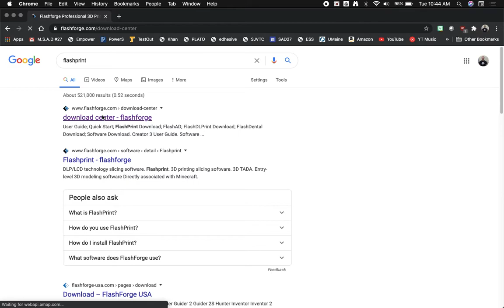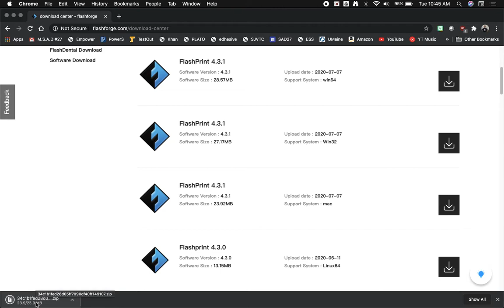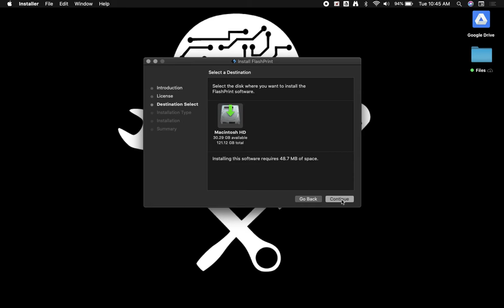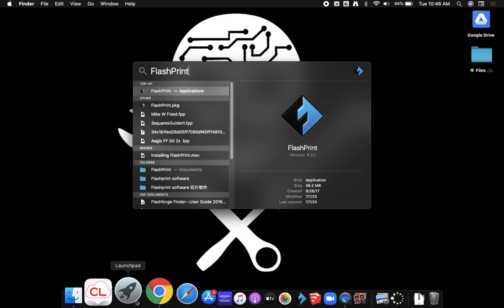Installing FlashPrint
Learn how to install FlashPrint software on your computer.